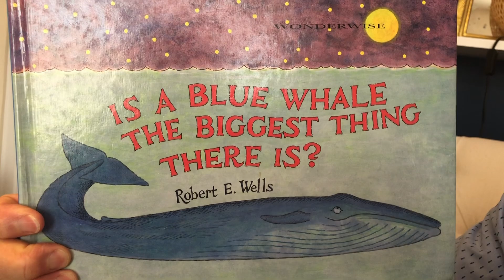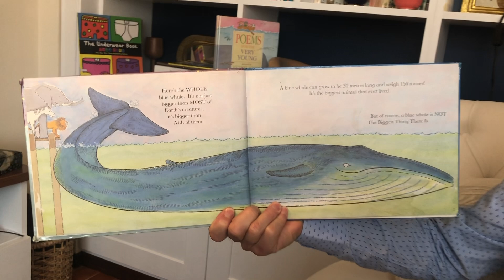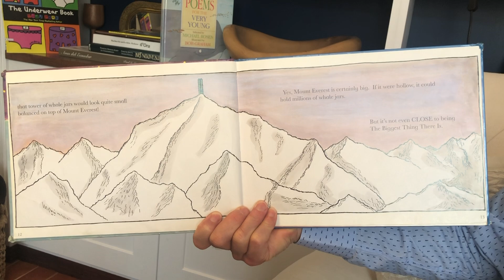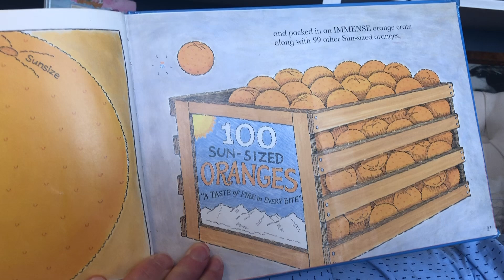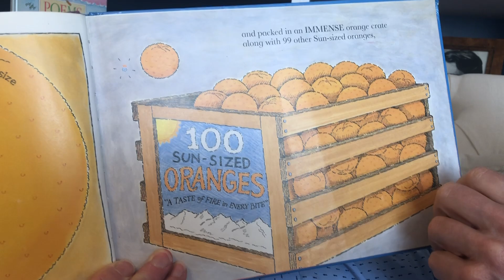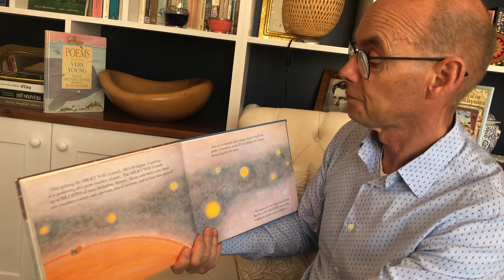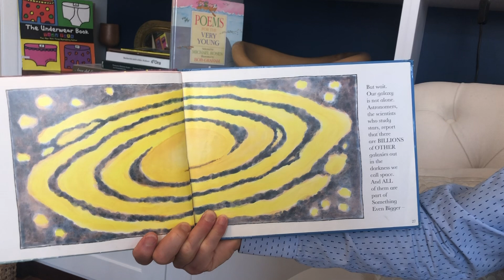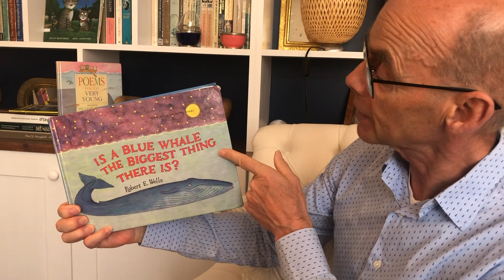IS A BLUE WHALE THE BIGGEST THING THERE IS?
Mr Moon reads 'Is a Blue Whale the Biggest Thing There is?' by Robert E. Wells, and finds out what the biggest thing to ever exist is!